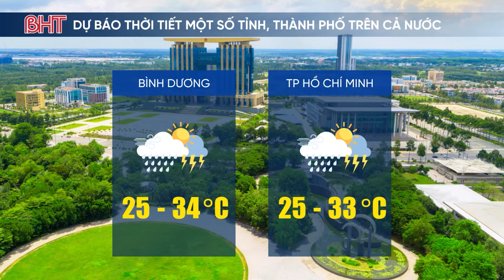Dự báo thời tiết hôm nay ngày 28/9: Bắc Bộ, Nam Bộ có mưa to cục bộ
Dự báo thời tiết hôm nay 28 tháng 9 năm 2024,. Theo dự báo thời tiết ngày và đêm hôm nay 28/9: Bắc Bộ, Nam Bộ có mưa to.

Bản tin áp thấp nhiệt đới, tin tức cơn bão mới nhất, tin tức dự báo áp thấp nhiệt đới mới nhất, dự báo bão mới nhất.

00:03:00 ĐĂNG KÝ KÊNH TẠI ĐÂY